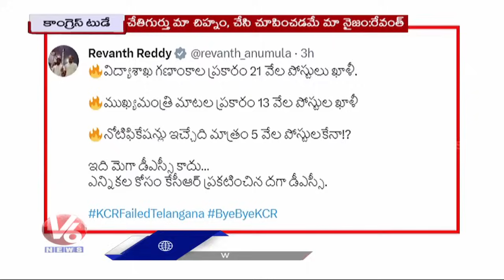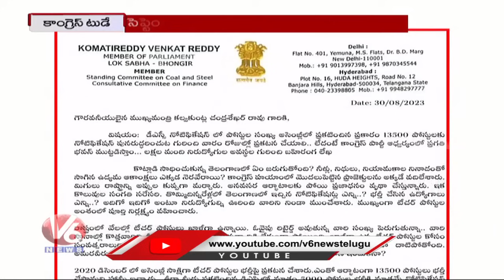Congress Today: Revanth Reddy Slams KCR | Balmoor Venkat On DSC Notification | V6 News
అప్లికేషన్ల వడపోత షురూ